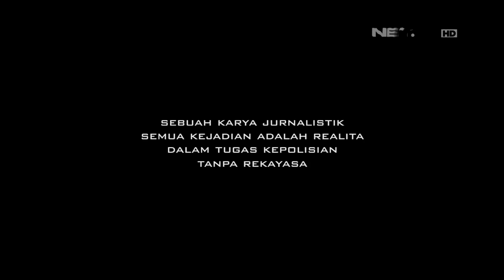IPTU Jeany Viadiniati - Melanggar Bahu Jalan Tol, Supir Taksi Mengaku Banyak Kenalan polisi